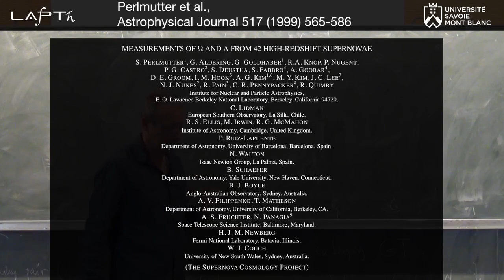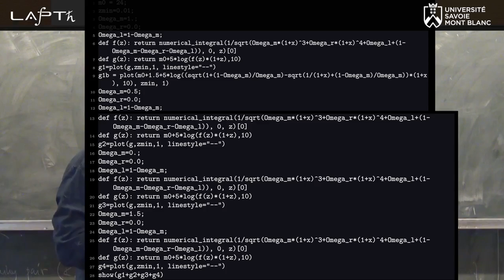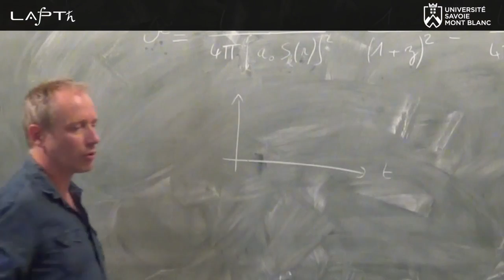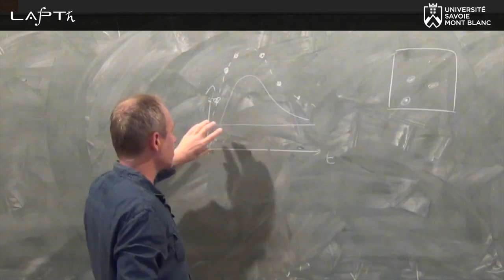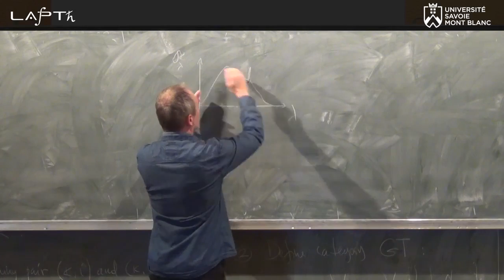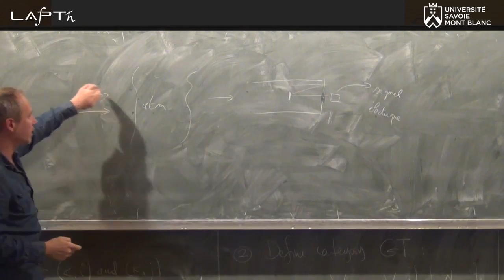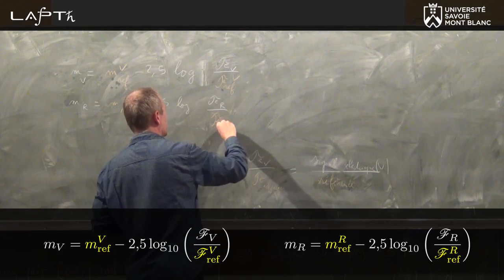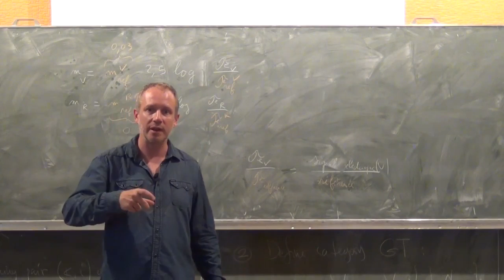Cours de cosmologie - épisode 12 : luminosité apparente et supernovae cosmologiques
Cet épisode est consacré à la relation entre luminosité apparente et redshift pour des objets situés à des distances cosmologiques. Un attention particulière est portée aux supernovae cosmologiques. Une grande partie de l'épisode est consacrée à des considérations observationnelles.

C'est le douzième épisode d'un cours complet de cosmologie physique. La plateforme youtube n'étant pas vraiment adaptée pour le partage de contenus qui sont susceptibles d'évoluer au fil du temps, comme c'est le cas pour les vidéos de cours (correction de coquilles, amélioration des explications, ajout de contenu, etc), les versions les plus à jour (avec un générique plus élaboré) des vidéos de ce cours sont librement accessibles (visionnables et téléchargeables) à l'adresse suivante :